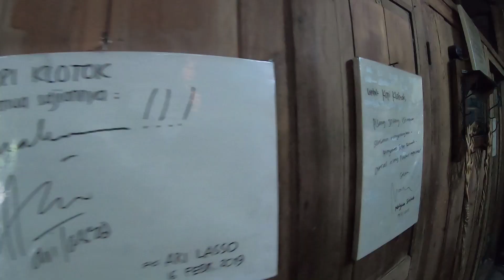HONEY MOON TRIP JOGJA - KOPI KLOTOK KALIURANG Eps. 4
Setelah kmrn dr Wisata Dieng kita lanjut makan siang di kopi klotok kali urang dengan suguhan masakan khas pedesaan didukung juga suasana pedesaan yang asri dan bangunan warung menganut model joglo

Langsung saja tonton sampai habis

Pakdhe hendra / pak de hendra